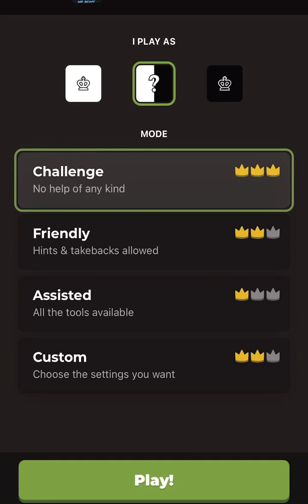Beating Mr Beast at chess till I beat Mr Beast at chess in real life in real life Day:103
Should have ended it quicker